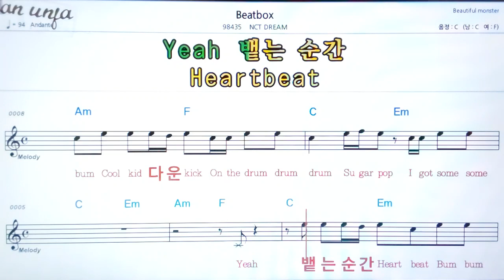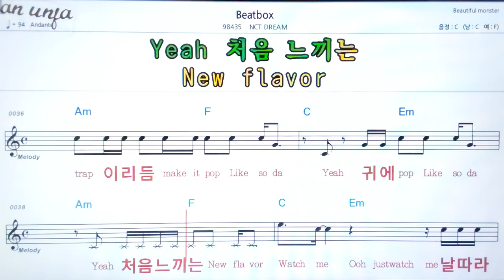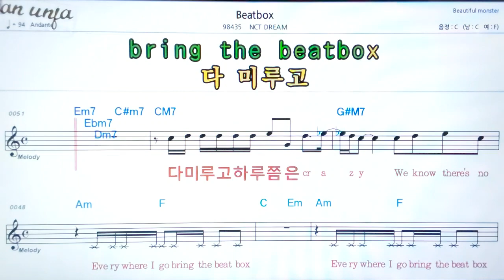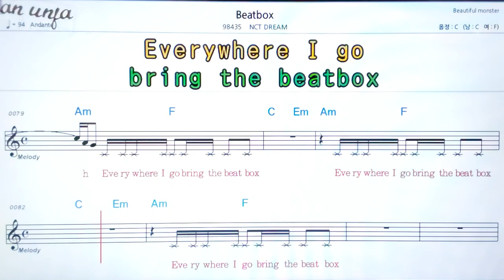Beatbox/NCT Dream👍악보, 노래,기타 코드,가사,Karaoke*카라오케 반주